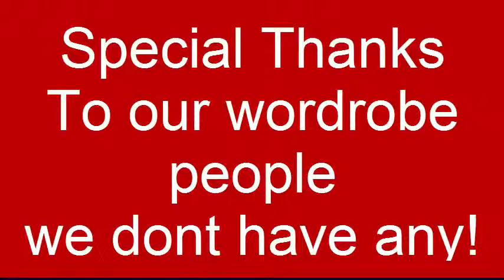A Christmas Carol 2: The Christmas Genie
Charles dickens wrote a part two to the Christmas carol. here it is